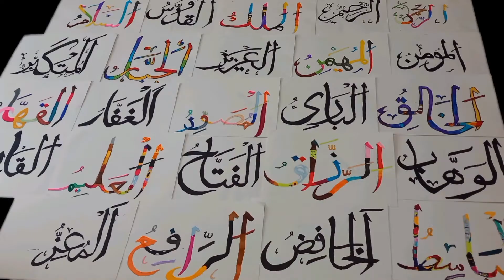How to draw King Cobra | Step by Step | Snake for Beginners | Twin Explorers | ayyanrehan14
Unleash your artistic prowess with our step-by-step guide on drawing a mesmerizing King Cobra, perfect for beginners. From the graceful curves of its slithering body to the intricacies of its menacing hood, follow along as we break down the process into simple, easy-to-follow steps. Explore the world of art as you bring this majestic serpent to life on paper, mastering the fundamentals of shape, proportion, and detail. Whether you're a budding artist or just starting your creative journey, our tutorial will help you create a stunning representation of one of nature's most awe-inspiring creatures. Let the adventure begin – pick up your pencil and discover the thrill of drawing a King Cobra today.